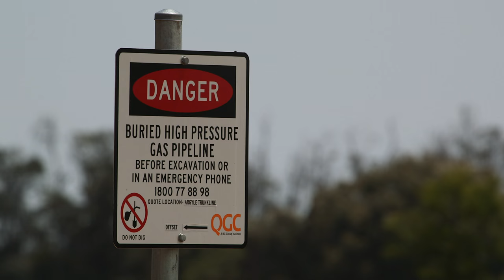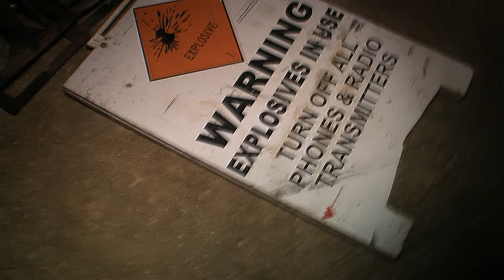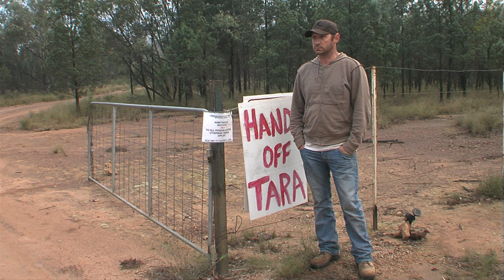FRACKMAN Trailer | Human Rights Watch 2016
Once a diesel-chugging homesteader, Dayne Pratzsky became an accidental activist when his determination to protect his property and the local environment from Australia's fracking industry led to him becoming a standard-bearer of grassroots resistance to the multinational energy giants — and won him the nickname "The Frackman." But as the roar of Halliburton machines envelops his home, will his passionate protest be able to persist? A story of love, tragedy, triumph, and good old-fashioned Aussie cussing.